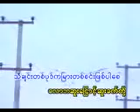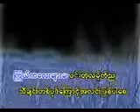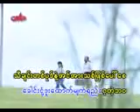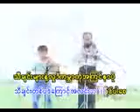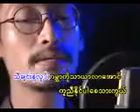ထူးအိမ္သင္ - သီခ်င္းမ်ားနဲ႔လူ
သီခ်င္းမ်ားနဲ႔လူ

ေရး - ေမာင္သစ္မင္း
ဆို - ထူးအိမ္သင္

အလွတရား ထြန္းကားျဖန္႔က်က္ဖို႔ အေႏွာက္အယွက္ရွိသမွ် ခြင္းပစ္ဖို႔ သီခ်င္းတစ္ပုဒ္က ျမႇားတစ္စင္းျဖစ္ပါေစ

ေလာဘဆူးေျငႇာင့္ဆူးခတ္တို႔ ခရီးသြားလမ္းတစ္ေလွ်ာက္ ရွင္းပစ္ဖို႔ သီခ်င္းတစ္ပုဒ္ ကဓါးတစ္လက္ျဖစ္ပါေစ သီခ်င္းမ်ားနဲ႔ လူ ဤကမာၻကိုအၾကင္နာပို ကာကြယ္ႏိုင္ပါေစသားကြယ္
သီခ်င္းမ်ားန႔ဲလူ ဤကမာၻကိုသာယာေအာင္ ကူညီႏိုင္ေစသားကြယ္ )

ဒီေလာကၾကီးအျမဲလွပဖို႔ ႏွလံုးေသြးေပးဆပ္
ျပဳစုစို႔ သီခ်င္းတစ္ပုဒ္ေၾကာင့္ပန္းတစ္ခင္းျဖစ္ပါေစ
ျမဴခိုးဆီးႏွင္းတို႔က်တဲ့ခဏ ၾကယ္ကေလးနမ်ားမလင္းတဲ့ /မလက္တဲ့ လမိုက္ည သီခ်င္းတစ္ပုဒ္ေၾကာင့္ အလင္းတန္းရပါေစ/အလင္းျဖစ္ပါေစ

ခြန္အားမ်ားကင္းမဲ့ စိတ္ဓာတ္က် ေခါင္းငံု႔ဒူးေထာက္ မ်က္ရည္ေဝ့တဲ့ဘဝ
သီခ်င္းတစ္ပုဒ္ အင္အားသစ္ျဖစ္ပါေစ လူသားရဲ့အတၱ အစြန္းမရာက္ဖို႔ ေဒါသမီးမ်ားျငိမ္းေအးဖို႔ သီခ်င္းေလးတစ္ပုဒ္ႏူး ညံ့ေပ်ာ့ေပ်ာင္းေစ